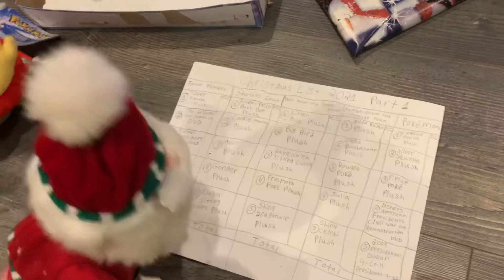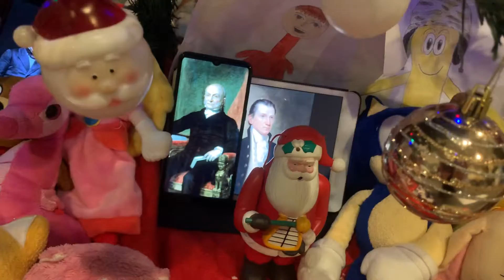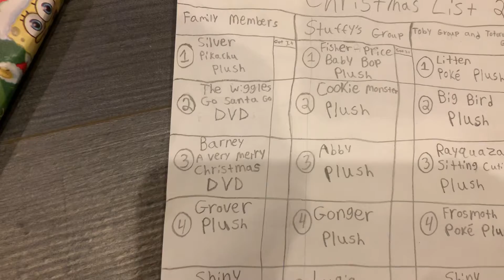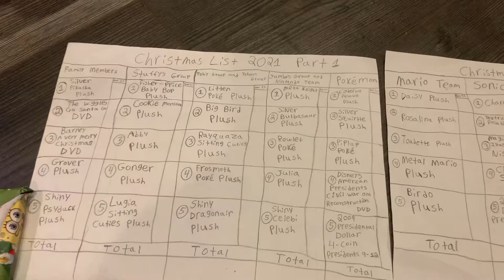Cribes The Hedgehog: Christmas 2021 Presents with Santa Claus!